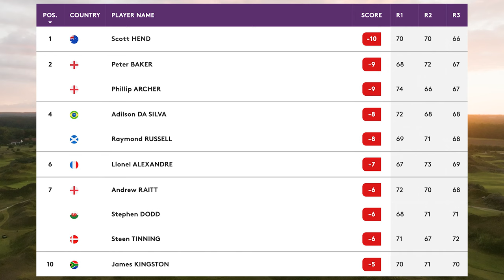Final Round - Highlights | WINSTONgolf Senior Open 2023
Australian, Scott Hend captured the 2023 WINSTONgolf Senior Open title on his Legends Tour debut by one-shot from Phillip Archer and Peter Baker.

for complete coverage along with all the latest news, scoring and how you can play alongside some of golfs greats!